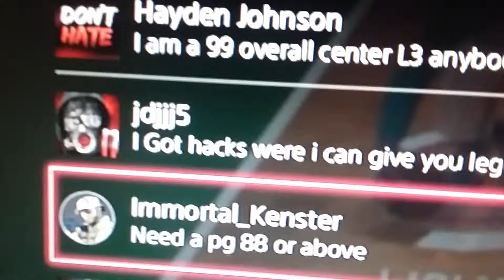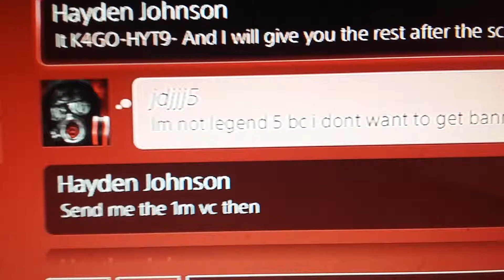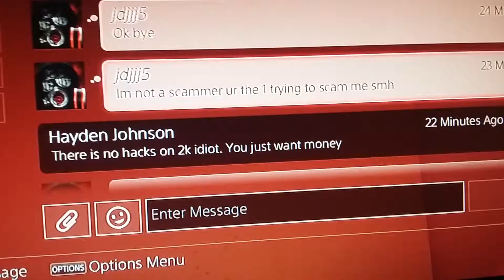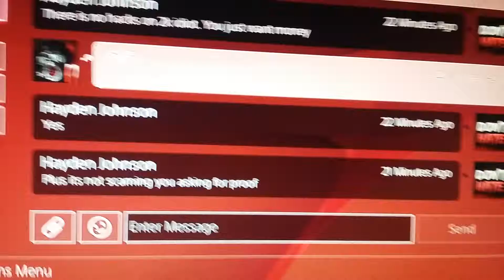Scamer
This guy was a pathetic scamer.